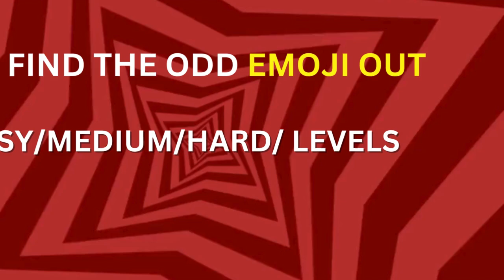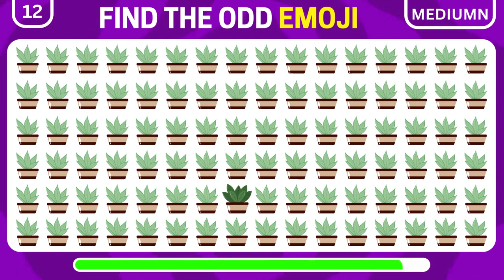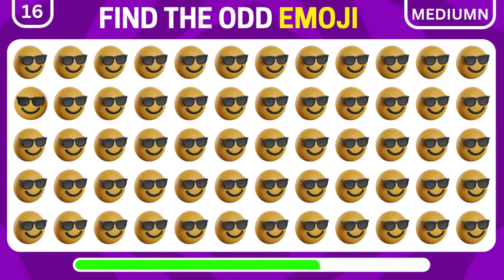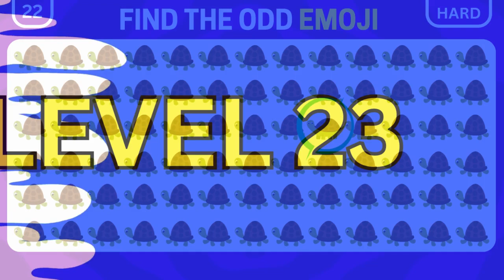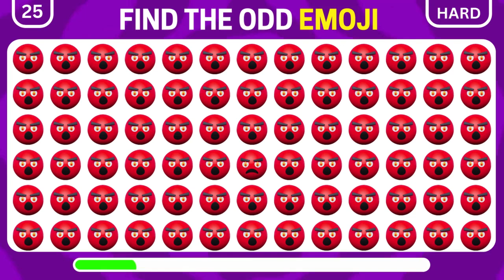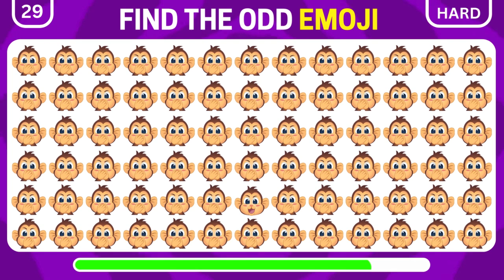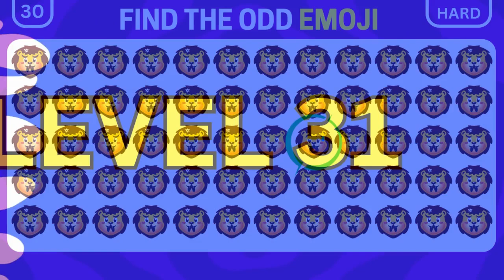Find the ODD One Out | Emoji Quiz | Easy, Medium, Hard 32 Different levels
Welcome to the "Find the Odd Emoji Out" challenge! 🔍 In this fun and brain-teasing video, we’ve lined up a series of emoji puzzles for you to solve. Your mission is simple: spot the odd emoji that doesn’t belong in each group! 😎🎯

This is the perfect game to test your observation skills and attention to detail. Each round gets a little harder, so stay focused! 💡

🔴 How to Play:

Watch carefully as we show groups of similar emojis.
Find the ONE emoji that stands out!

🎮 Ready? Let’s see if you can find the odd one out! Good luck!